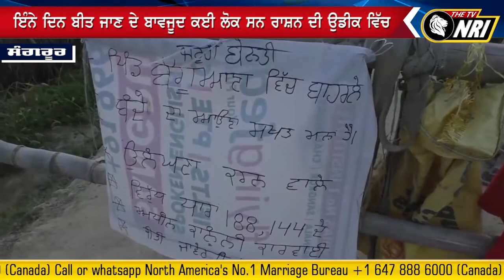ਇੰਨੇ ਦਿਨ ਬੀਤ ਜਾਣ ਦੇ ਬਾਵਜੂਦ ਕਈ ਲੋਕ ਸਨ ਰਾਸ਼ਨ ਦੀ ਉਡੀਕ ਵਿੱਚ | Sangrur News